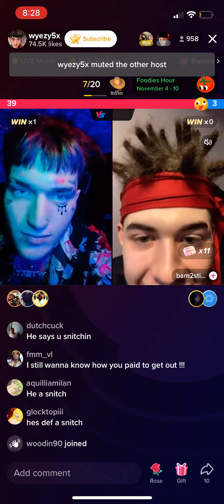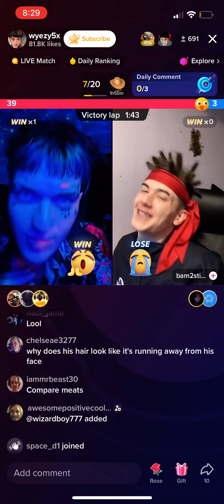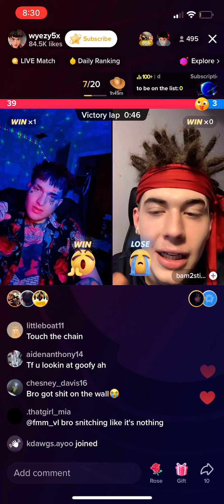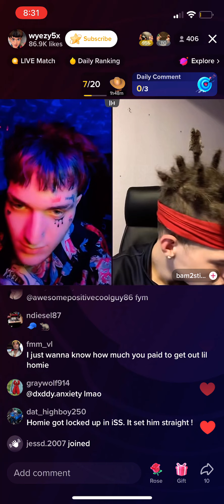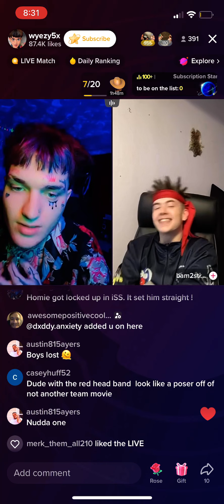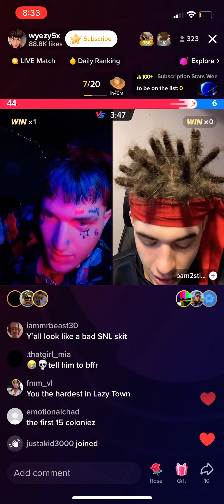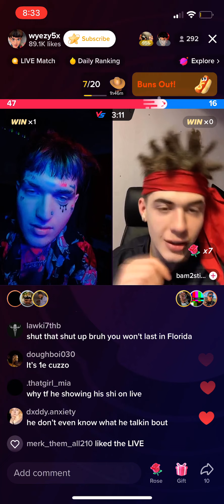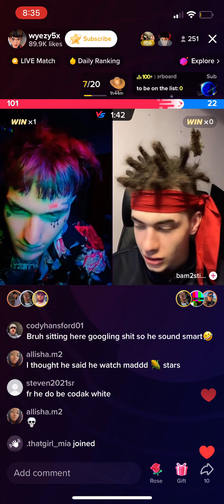Wyezy live on tiktok w / island boys wanna be (hits 1k views)